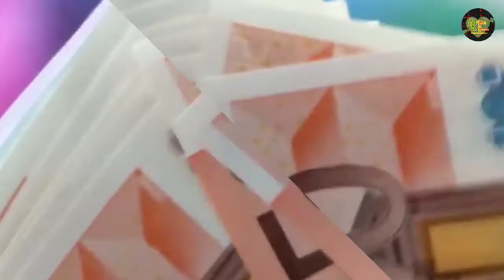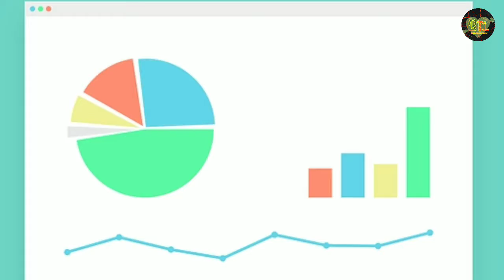Most Amazing Facts About Money 💰 [ In Hindi ]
hi friends this is Tarun Bidhuri at RealTechz Facts YouTube channel in this video we have given you some most amazing facts about money. Money is the most important thing in today's world.